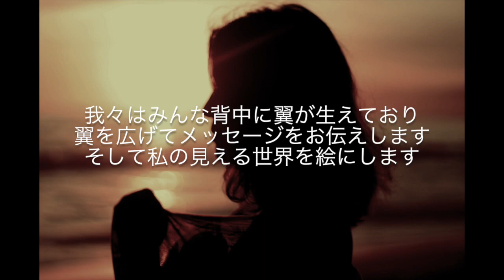天使の翼ヒーリングアート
天使の翼ヒーリングアートとは私のオリジナルセッションです。私たちはみんな背中の後ろの翼が生えてます。それを取り出して、私の見える世界を絵にしてます。天使たちからのメッセージもお伝えしてます。
人によっては妖精のような翼、植物系、鳥系、マーメイド系、など、本当に人によって様々です。みんな美しい翼を持っています。

私の感じるもの、見える世界を伝えることが私の情熱です。
旅しながらセッションしますし、遠隔でもできます（ご本人様が目の前にいなくとも可能）